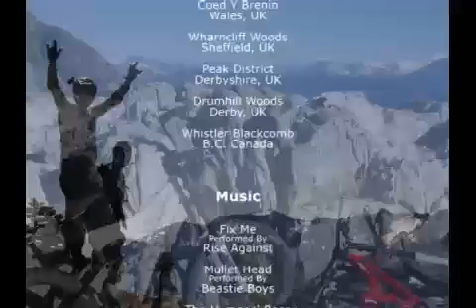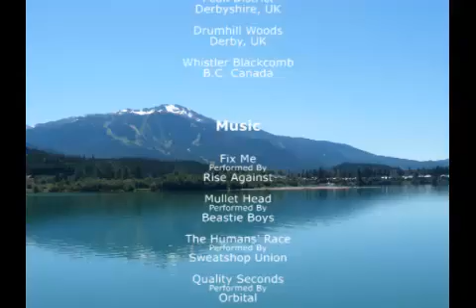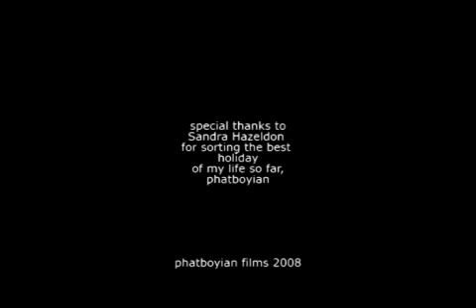2008 Final Part 2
Part 2 of this great edit Worth friday evening giggle.. Masterful edit by  'The Man' 'PhatBoy" Peake